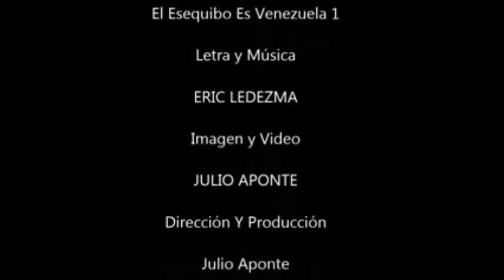#‎EsTiempoDeNoticias‬ Gobierno de Calle con Julio León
#‎EsTiempoDeNoticias‬ Gobierno de Calle con Julio León, Comentario de JULIO LEÓN, GOBERNADOR DE YARACUY.